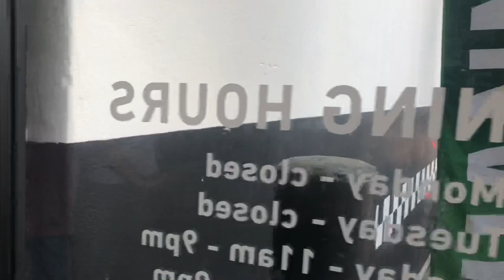The Commonwealth Motorcycle Festival 2023 - Creams Sunshine of Your Love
Bikes Bands and buddies. What a fab festival of old and new Commonwealth bikes.